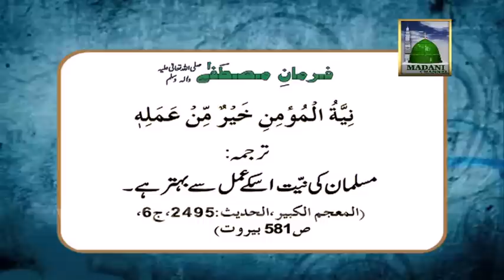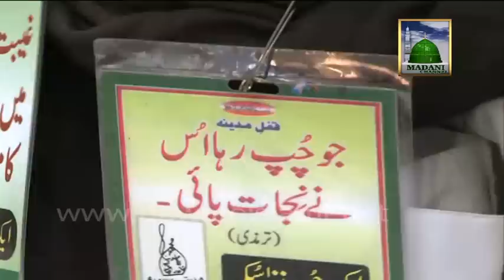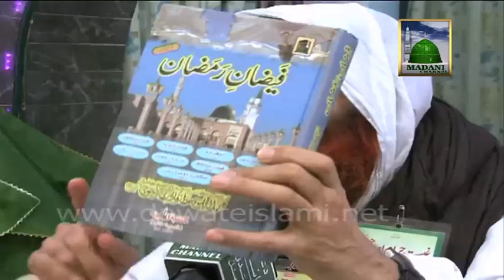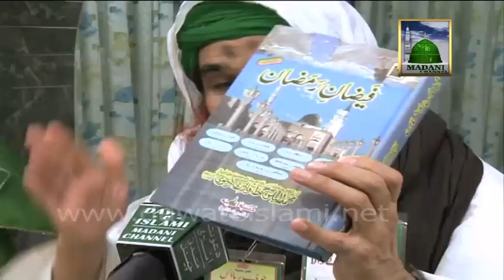Emotional Islamic Lecture - Qabron ke Halat 1/2 - Maulana Ilyas Qadri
Shaikh e Tareeqat Ameer e Ahle Sunnat Deliver Very Important Islamic Speech in Urdu on the Topic of "Qabron ke Halat" in Shab e Barat Mehfile on 14 Rajab 1432 at Faizan e Madina Karachi.

All the Viewers are requested to kindly connect to Dawat-e-Islami - The World Islamic Organization of Quran & Sunnah: